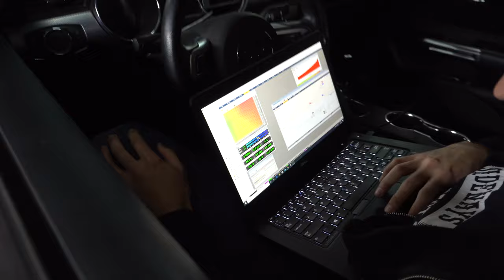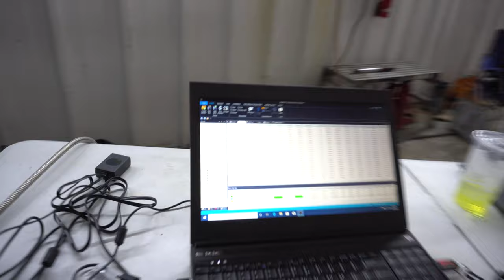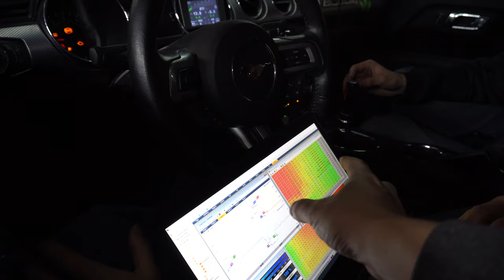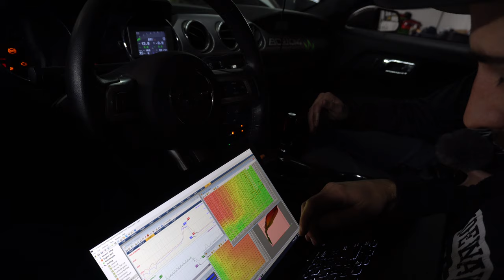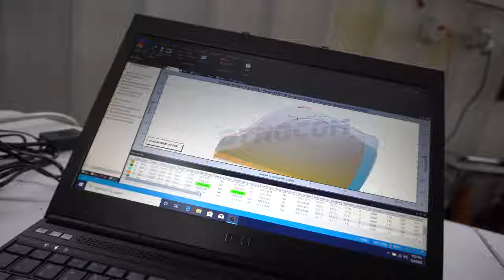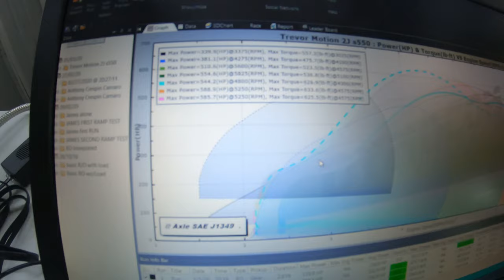MotionAutoTV 2JZ Swapped Mustang on the Hub Dyno!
Motion Auto Tv dropped by to make some dyno pulls and do some tuning on his 2jz swapped s550 drift Mustang that he build in about 30 days! After completing drift week, surviving the hoonigan burn yard and Cleetus and Cars burnout rivals contest he decided to see what this rowdy thing would make on the hub dyno! This car features a single Garrett Turbo on a pretty much stock 2jz controlled by a ECU Masters ecu!